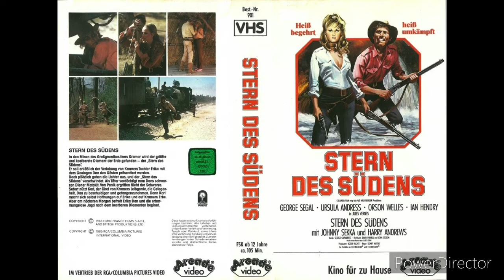Der Stern des Südenes 1969 ~ Nicht Nur Für Männer ~ Mit Ursula Andress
Mit einer Unheimlichen Starken Emanzipierten
Für die damaligen Zeit

Sehen...

Ursula Andress und George Segal auf Juwelen­jagd.
Abenteuer nach Jules Verne

Senegal, 1912: Aufs Kreuz gelegt von gerissenen Glücksjägern, gehen die Minenbesitzertochter Erika (Ursula Andress) und US-Geologe Dan Rockland (George Segal) auf die Jagd nach dem größten Diamanten der Welt. Ihre Hatz führt sie quer durch Steppen und Dschungel…

Die launige Nostalgie­action mit Orson Welles ist eine Art Vorläufer von "Auf der Jagd nach dem grünen Diamanten" (84).

FAZIT

Leicht verstaubt, aber immer noch spannend!

Ursula Andress (*1936)

Ihren Durchbruch erzielte sie 1962 als erstes Bond-Girl der Bond-Filmreihe; in James Bond jagt Dr. No verkörperte sie in der weiblichen Hauptrolle die Muscheltaucherin ‹Honey Ryder›.

Die Szene, in der sie in einem weißen gegürteten Bikini (bekannt geworden als Dr.-No-Bikini) dem Meer entsteigt, wurde legendär.

Mit ihrer athletischen, körperbetonten Darstellung wirkte sie stilbildend für die Rolle der selbstbewussten schönen Frau.